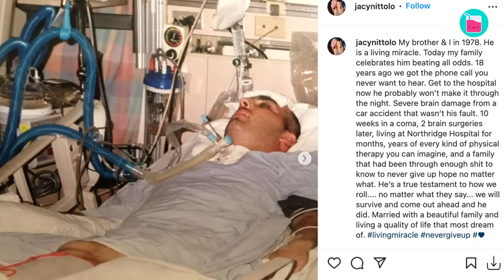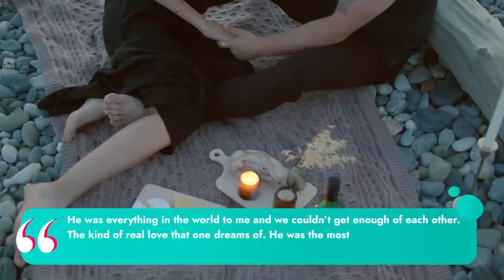Ray Liotta And The Three Women He Left Behind | Rumour Juice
Ray Liotta had three women who loved him more than anything in this world and who he loved just as much. His ex-wife, Michelle Grace, his daughter, Karsen Liotta, and his fiancé, Jacy Nittollo. You may know him for his menacing tough-guy roles in Goodfellas, Shades of Blue, and Wild Hogs, but he was much more than a muscle man in real life. He was a big family man and extremely sensitive, vulnerable, and generous. And the women closest to him were some of the few who were lucky enough to see that side of him. Today, we’re going to be looking at some of the most meaningful relationships in the actor’s life before he passed away.

00:00 Ray Liotta got married for the first time at 40 years old
02:10 Ray Liotta Michelle Grace's daughter
04:09 How did Ray Liotta meet Jacy Nittolo
06:33 Ray Liotta - marrying the love of his life would never happen